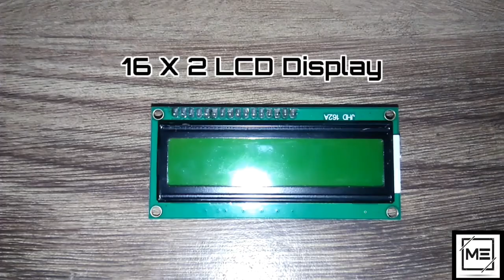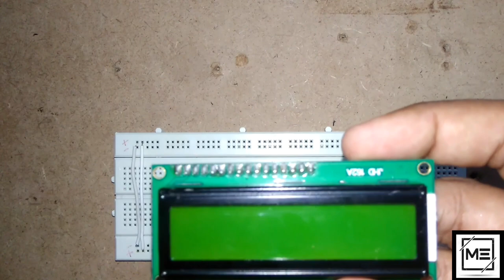WIRELESS DISPLAY BOARD | GSM MODEM BASED || ECE PROJECT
CONNECTIONS:

LCD TO ARDUINO (On Breadboard):

Vss to Ground
Vcc to +5V
Vee to Middle end of Trimpot
RS to 2nd Pin
R/W to Ground
E to 3rd Pin
leave 4 Pins from (DB0 to DB3)
DB4 to 4th Pin
DB5 to 5th Pin
DB6 to 6th Pin
DB7 to 7th Pin
LED+(A) to in between the Resistor and +5V Connection
LED-(K) to in between 1st end of Trimpot and Ground Connection

GSM MODEM to Arduino :

Tx to Rx
Rx to Tx

GSM MODEM to Breadboard :

Vcc to +5V Connection after the Trimpot connections only
GND to GND connection after the Trimpot connections only

Arduino to Breadboard :

+5V to +5V connection after the GSM MODEM connections only
GND to GND connection after the GSM MODEM connections only

Once again Thanks for supporting me.